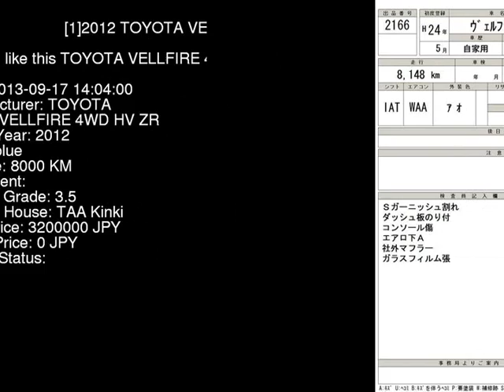2012 TOYOTA VELLFIRE 4WD_HV_ZR ATH20W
the Authority on JDMs since 2007!  . Details on this car from auction in Japan